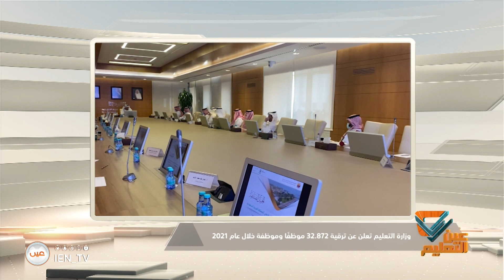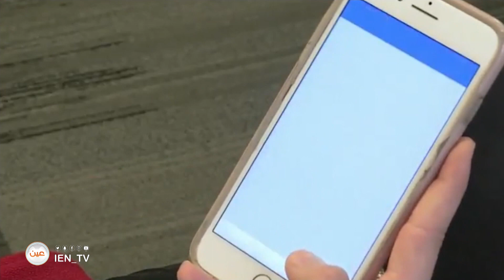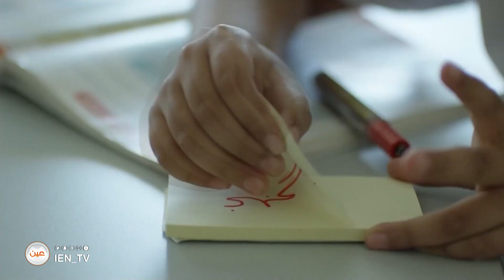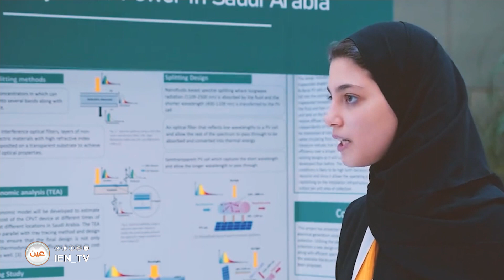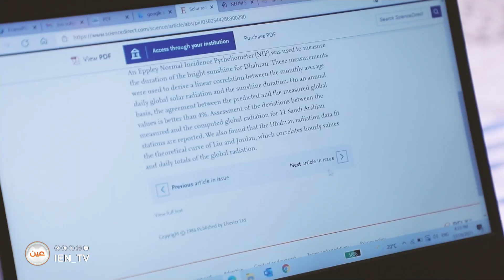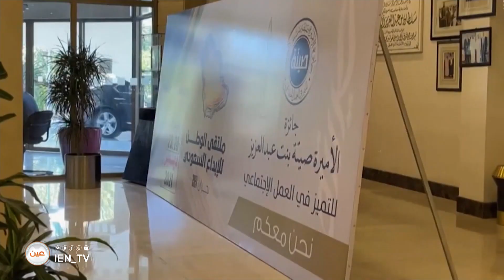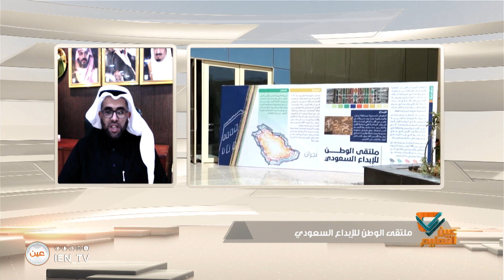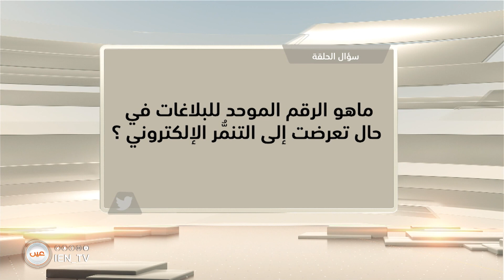برنامج عين التعليم | الموسم الخامس| الحلقة الثالثة | التنمّر الإلكتروني وآثاره الاجتماعية والقانونية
برنامج عين التعليم
يتناول مواضيع التعليم ومشاريعه وإنجازاته وبرامجه النوعية ويبرز قصص النجاح
ويستضيف منسوبي وزارة التعليم لإيصال رسائل تعليمية وتربوية تخدم العملية التعليمية